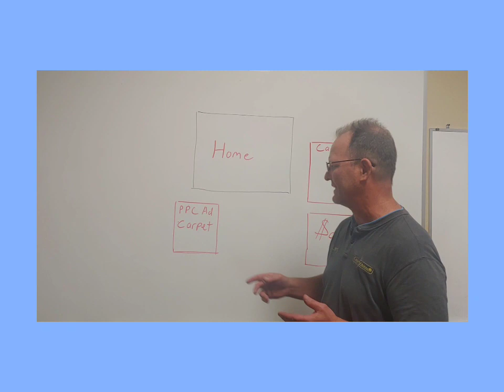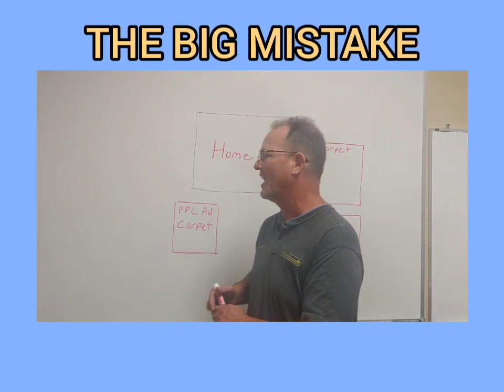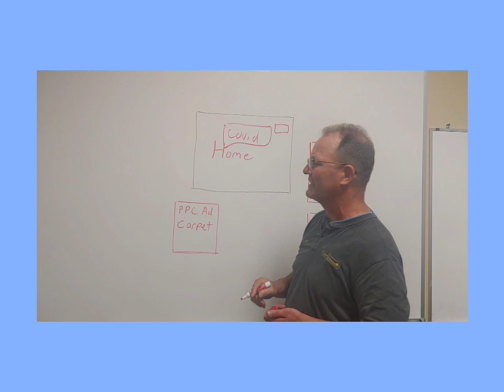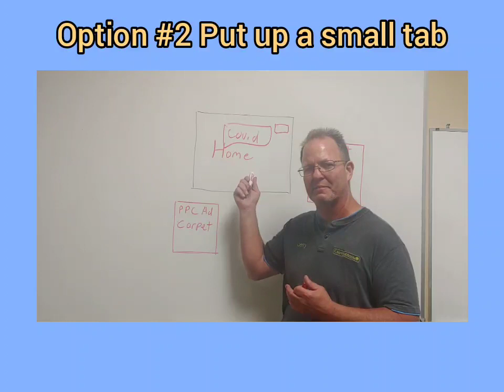Discover the Biggest mistake Digital advertisers are making with your website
One of the first things you learn in Digital advertising is to send consumers to the most relevant page that relates to the ad. If you place an ad for carpet send them to your carpet page. A lot of advertisers send customers to their home page, which is a mistake, and yet it's not the biggest mistake.
The biggest mistake is hitting your customers between the eyes with a Covid message.
Making it easy for a customer to see how you are handling Covid is not a bad idea. Telling them how you are handling it weather they want the information or not could be a very frustrating experience for them.